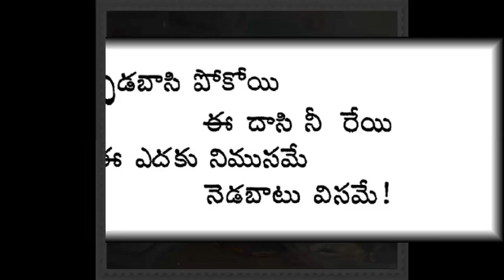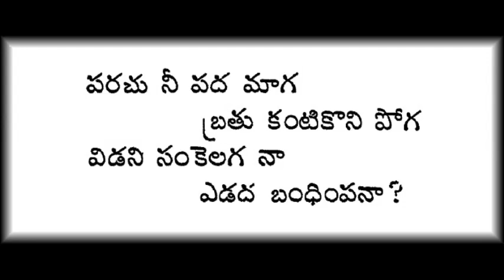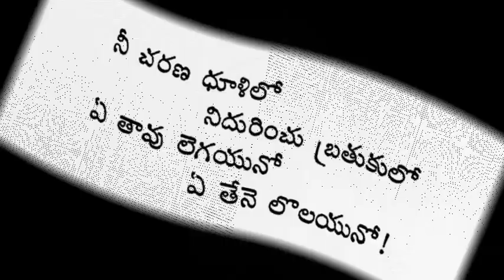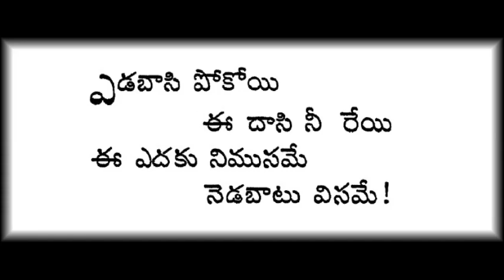ఎడబాసి పోకోయి ఈ దాసి నీ రేయి - శిష్ట్లా శారద గారి గళంలో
ఎడబాసి పోకోయి ఈ దాసి నీ రేయి
దేవులపల్లి వారి గేయం
మోదుమూడి వారి సంగీతంలో
శిష్ట్లా శారద గారి గళంలో
ఆకాశవాణి – విజయవాడ
Edabasi pokoyi ee dasi nee reyi, devulapalli Krishna sastry, sisthla sarada, modumudi sudhakar,